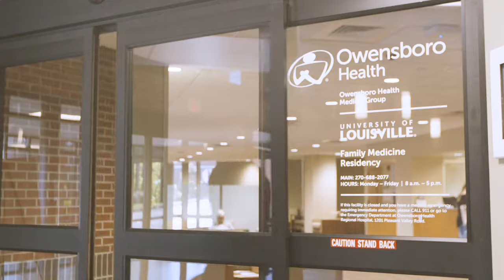Careers at Owensboro Health